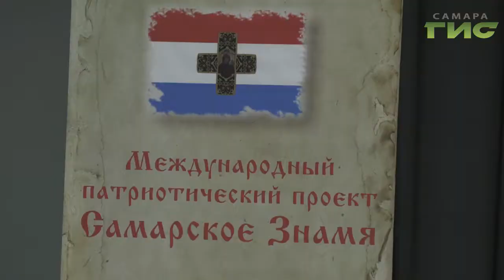Презентация книги "Самарское знамя" прошла в первой гимназии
Историческое событие создания символа независимости болгар в ходе русско-турецкой войны 1877 года описано в приключенческом романе. Автор — Алексей Солоницын — рассказывает в книге и на встречах с читателями почему нужно помнить этот исторический эпизод в жизни города. Сергей Кизоркин продолжит.